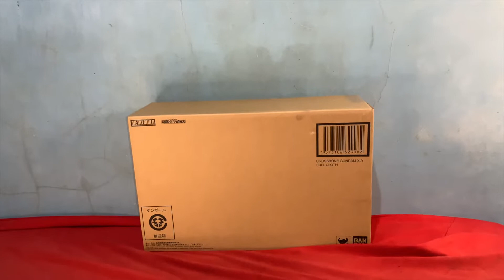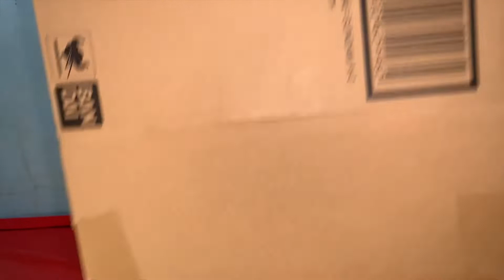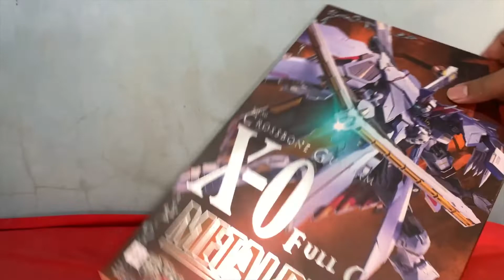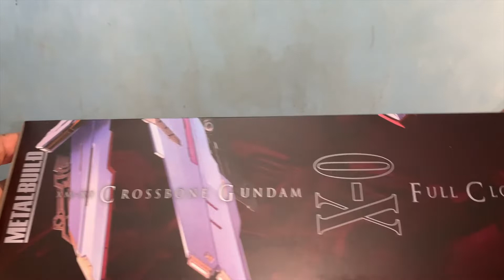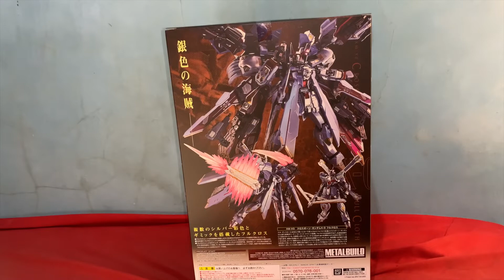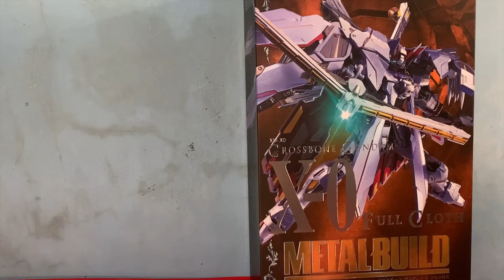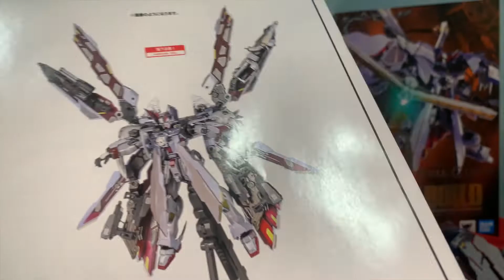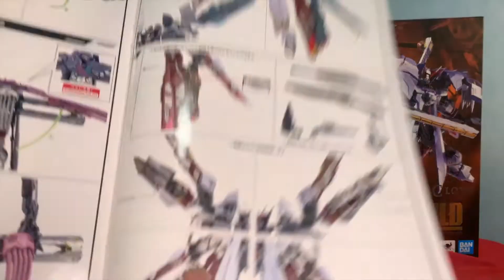[NGULeaks Toys] METAL BUILD Crossbone Gundam X-0 BAHASA INDONESIA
First Indonesian review Feature brand Gundam X-0 Metal Build